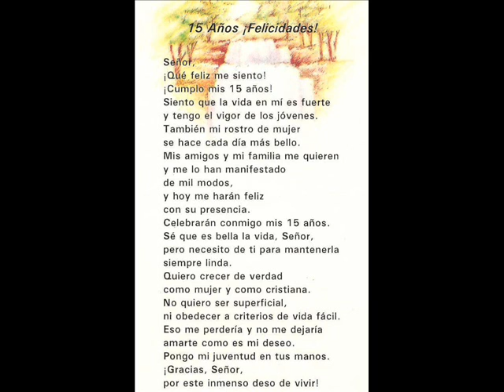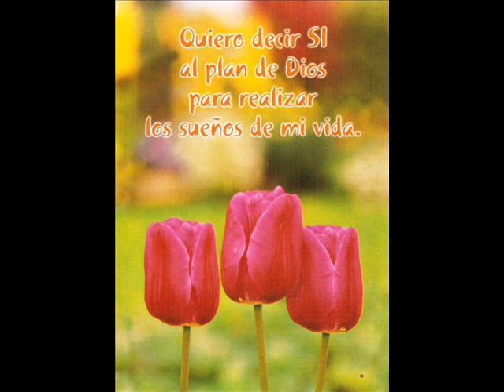Momentos Del Corazon Vol. 2 - Orpha Rojas - Parte 2